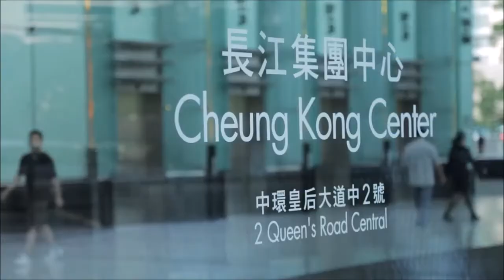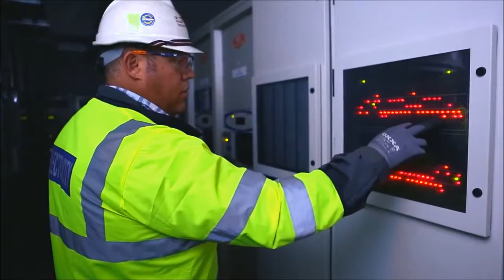Li Ka Shing The rise of HONG KONG Superman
Nicknamed Superman, Li Ka-shing is revered as one of the most influential businessmen in Asia.Li retired as chairman of CK Hutchison Holdings and CK Asset Holdings in May 2018 but remains senior advisor.